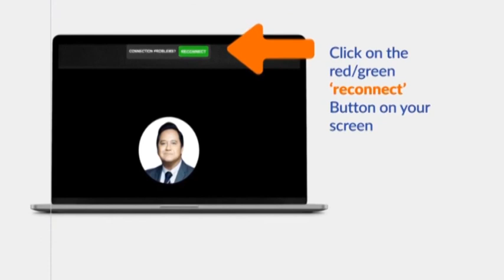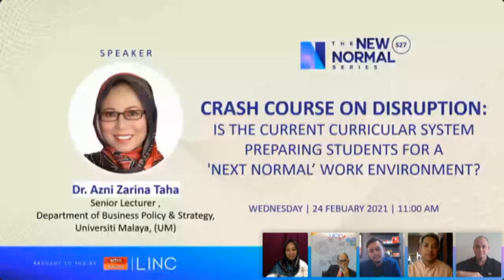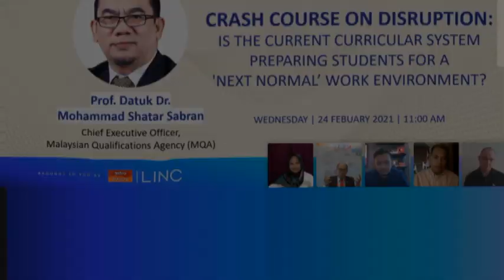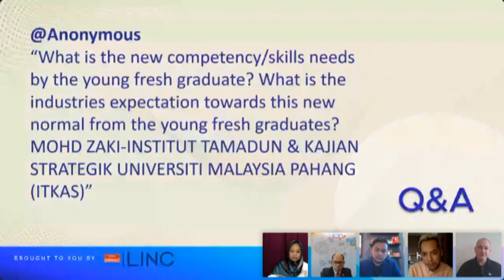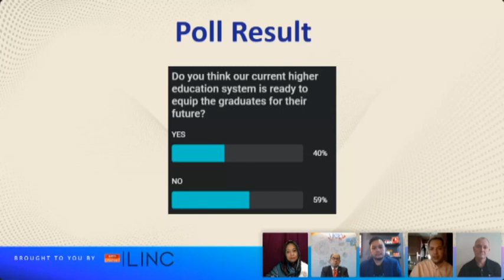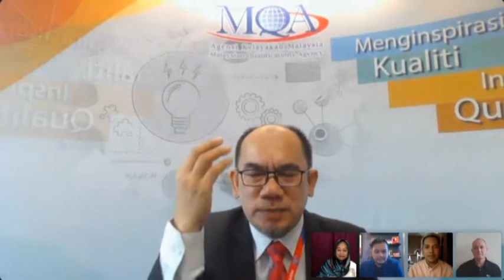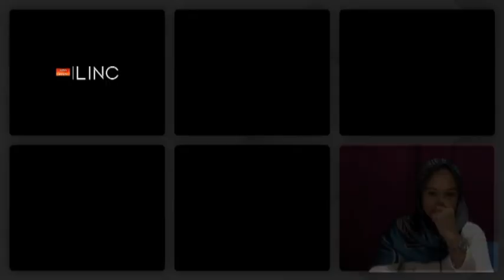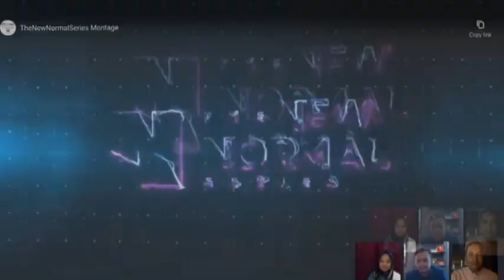[LINC] Is the current curricular system preparing students for a 'next normal' work environment?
Unemployment rates is getting high especially with the current pandemic! Are graduates equipped with the ‘next normal’ work environment?

How about our current curricular system, is the system teaching what is supposed to be taught to our graduates?